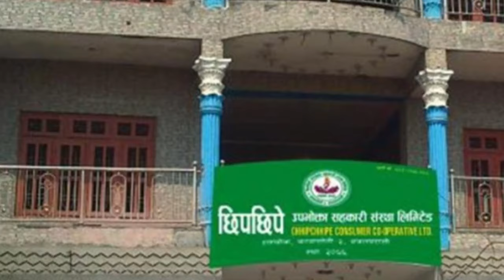Today news nepali news aaja ka mukhya samachar, nepali News,Sakas,Katta Handinchhu - Khem Century